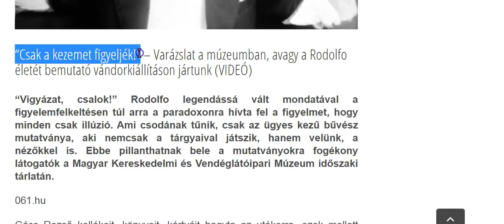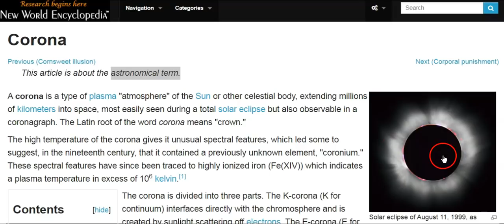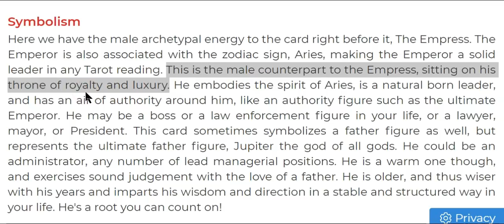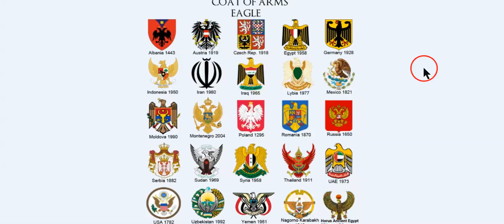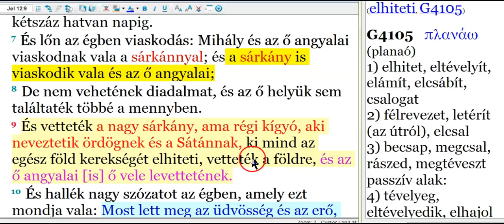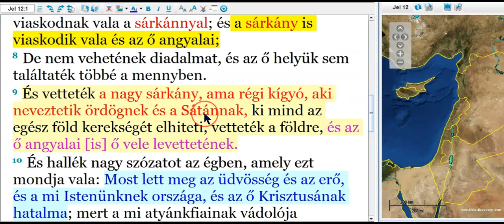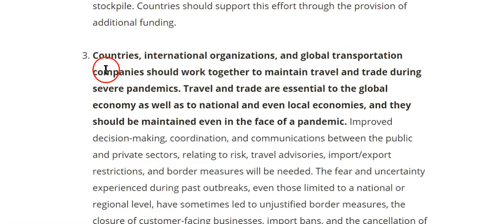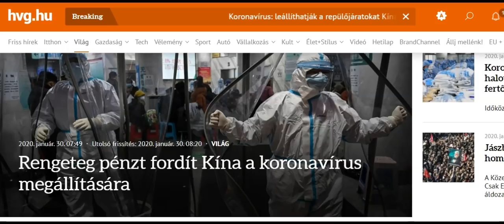KoronaVírus És Ami A Háttérben Zajlik - 20200130